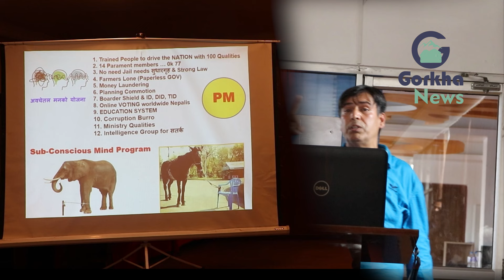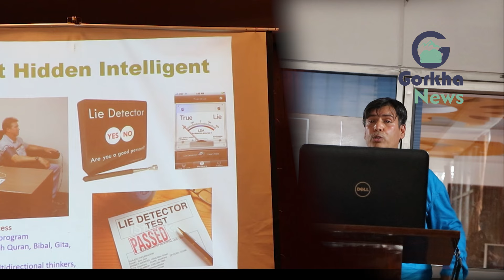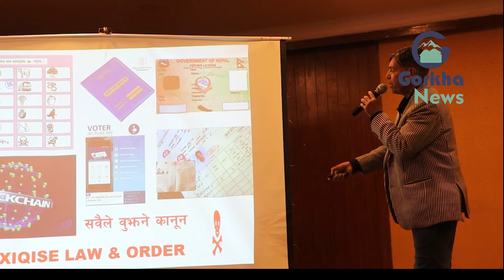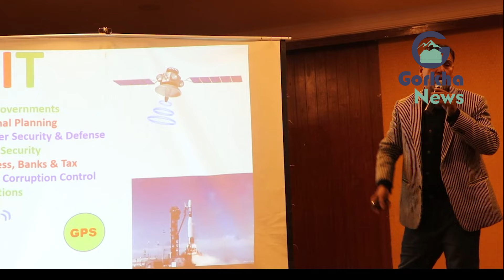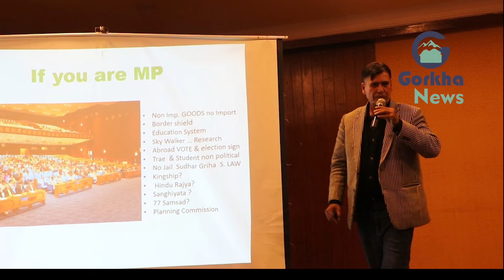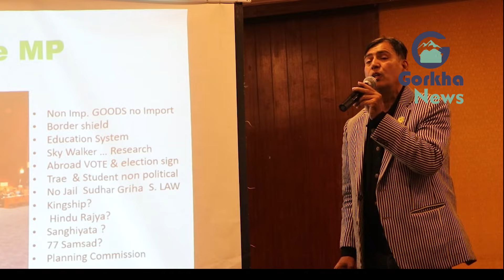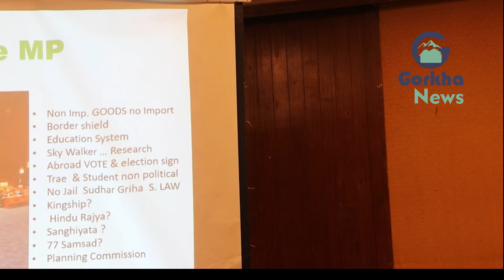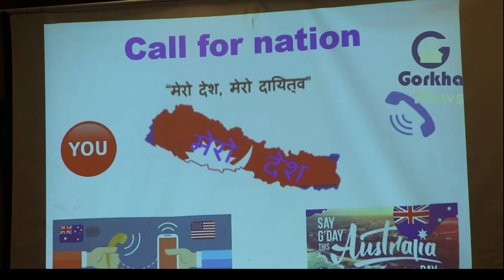बैज्ञानिक कपिल पौड्यालले देश बनाउने सुत्र यसरी निकाले,१४ जना संसद भए देश कायपलट हुन्छkapil poudyal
तपाईसँग नयाँ कला , प्रतिभा छ - नयाँ ताजा नबिन कुरा छन् , प्रत्यक्ष्य जनतालाई लाभ पुग्ने कार्यक्रम गर्दै हुनुहुन्छ  हामी निशुल्क प्रसारण गर्नेछौ।

 Host: Deepak  Gurung
Guest:
Camera:
Edit:
Technical Part:

Post Production: Gorkha Digital Media Pvt Ltd

गोर्खा लाइभ डटकमद्वारा संचालित गोर्खा न्युजमा तपाइलाई स्वागत छ।
बाट पनि हाम्रो कार्यक्रमहरु हेर्न सक्नुहुनेछ।
धन्यबाद। ..

सुचना  र  संचार  हामी  सबैको  अधिकार  ||